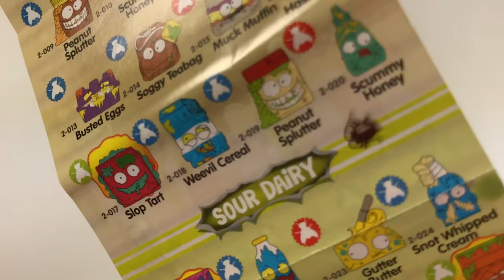Grossery Gang Series 2 Yuck Bars Surprise Unboxing!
It’s a gross unboxing! It's the chocolate bar with a difference! Way more gross than most, this Yuck Bar pack contains two mystery Grosseries! Who will you find inside?
- 2 Grosseries found inside!
-All new chocolate bar storage container to collet in S2!
Who will you    find inside?
- 150 new characters to collect, swap and squish!
- New Glow in the Dark and 'Colour Change' Grosseries!
- Look out for Limited Edition Lost 'N Found Grosseries.